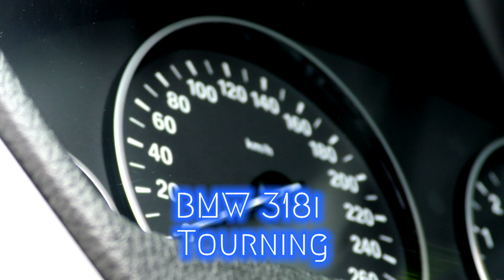Co za tydzień w (nie tylko) Zza Kółka odc. 25? |TV SUWAŁKI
Co zobaczymy już za tydzień u Panów wojowników?